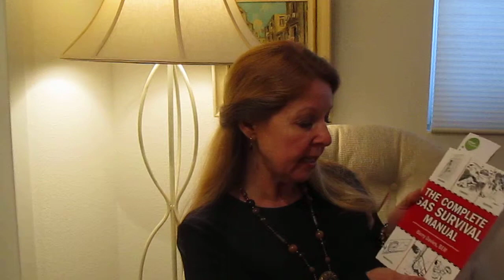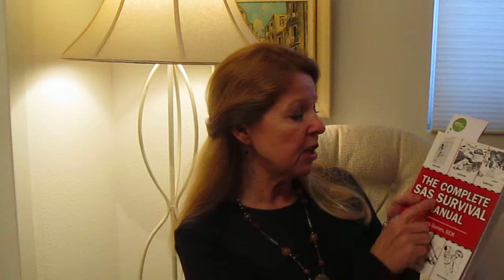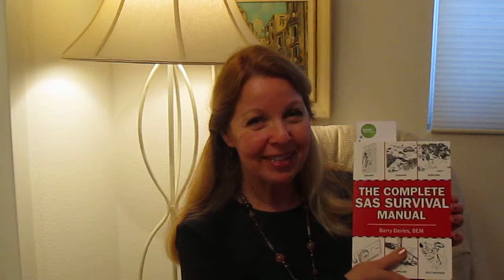THE COMPLETE SAS SURVIVAL MANUAL Escape Evade Survive by Barry Davies Book Review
THE COMPLETE SAS SURVIVAL MANUAL Escape Evade Survive by Barry Davies THE COMPLETE SAS SURVIVAL MANUAL Escape Evade Survive is a manual for survivalists, emergency survival, prepping, and preppers who want to know how to escape, evasion, and survive in SHTF situations.  Barry Davies was in the British Special Air Service for 18 years, and this survival manual includes information from a military perspective.  If you have no experience with the military this book has information you need to survive any situation. Learn about search and rescue, navigation, and surviving with nothing but your wits.  Basics include food, water, shelter, first aid.  This is a must have best emergency survival book, best prepping book for your prepping prepper library.

★☆★ RECOMMENDED RESOURCES: ★☆★
COMPLETE SAS SURVIVAL MANUAL Escape Evade Survive
SAS survival handbook

THE COMPLETE SAS SURVIVAL MANUAL Escape Evade Survive by Barry Davies THE COMPLETE SAS SURVIVAL MANUAL Escape Evade Survive is a manual for survivalists, emergency survival, prepping, and preppers who want to know how to escape, evasion, and survive in SHTF situations.  Barry Davies was in the British Special Air Service for 18 years, and this survival manual includes information from a military perspective.